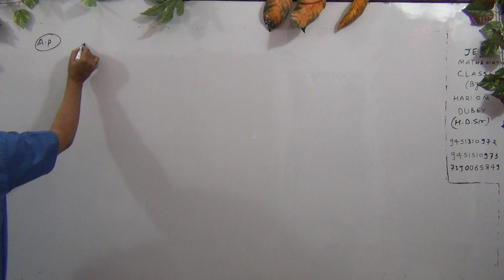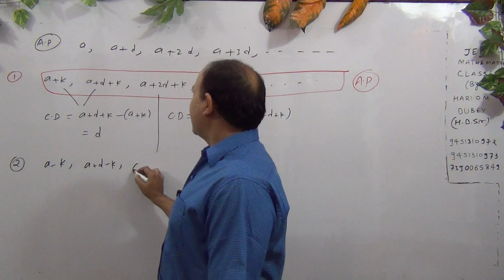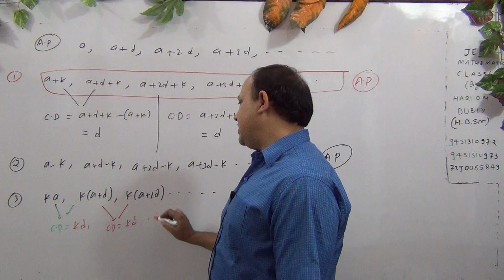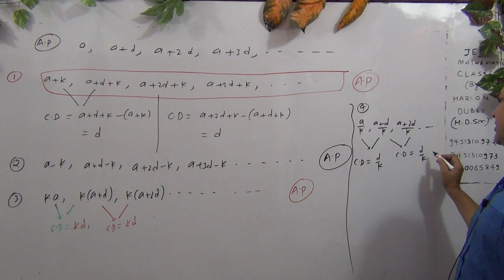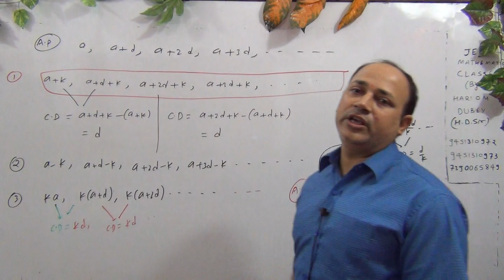Sequence and Series (L -38)